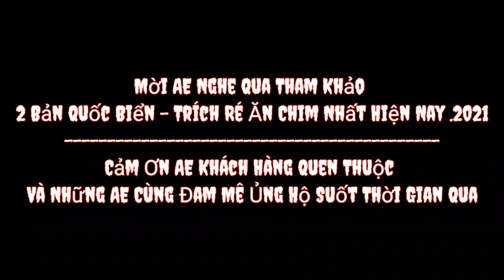2 Bản Quốc Biển - Trích Ré Hiệu Quả Đánh Lưới Di Cư 2021 Cạnh Tranh Tốt - Ăn Chim Nhất Hiện Nay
2 bản tiếng quốc biển , trích ré này là 2 bản mới nhất ăn chim nhất hiện nay . Đang làm hiệu quả và khả năng ăn chim mạnh nhất .
Tiếng Quốc Biển , Trích Ré Bản Tơ Già Đánh Vụ Chim Di Cư Lưới Đêm Tháng 8 , 9 Âm Lịch 2021
3:00
Nội dung mô tả
NvT_Tiếng quốc biển -trích rẽ mới nhất 2021
Tiếng Chim Trích ré (Trống + Mái) / Quốc Biển / Kịch /
Tiếng quốc biển (trích ré) chuẩn 100% mới cập nhật tặng anh em
Videos #3 : Tiếng Quốc Biển, Quốc Bơi, Quốc Bèo, Trích Ré MỚI NHẤT & MIỄN PHÍ 2018
tiếng chim quốc biển x3 bản đánh đêm chim xô lao loa
Tiếng Tu Hú Mới Nhất 2021 Vụ Chim Di Cư Lưới Đêm Tháng 8 - 9 Âm Lịch ( Chim Tu Hú )
Săn Bẫy140 lượt xem2 thg 9, 2021
TvC - Tập 7 • VỤ MÙA | Bẫy Chim Bằng Lưới - TU HÚ và Họ Gà Nước , Dẽ Giun - Cò Và Quốc

Tiếng Chim Tu Hú Kêu Chuẩn Bẫy Chim Đêm Hiệu Quả Nhất 2021

Mưu Sinh Đêm Tập 17, Vỡ Trận Tu Hú Dính Võng Hết Lưới Gỡ Chim Mỏi Tay

Thử Thả Chim Tu Hú Ra Ngoài xem NTN ? - 7 Ân

bẫy chim di cư đêm rằm tháng 8 bẫy toàn chim có kinh tế cao , qua cơn bão này mình sẽ ra đồng cắm lưới bẫy chim đêm tháng 8 ae nhé , lưới đánh như thế nào mình sẽ cập nhật cho ae trong những video bẫy chim đêm tiếp theo nhé , cảnh sương gió màn trời chiếu đất sẽ được mình bộc lộ trong những video tiếp theo ae đăng kí kênh để đón xem video tiếp theo của mình nhé tiếng chim di cư hủy diệt mình sẽ cung cấp cho ae 1 số loại chim như sau -- -- mong anh em sẽ luôn ủng hộ mình và theo dõi mình -- sau đây là 1 số tiếng chim HỦY DIỆT KINH TẾ DÀNH CHO THỢ BẪY CHIM ĐÊM mình sẽ cung cấp cho anh em vào năm 2021 1-- chim Quốc Biển ( tríc rẽ) Chim Đen 2 -- Chim Gà Đồng ( Cúm Núm ) 3-- Chim Quốc Đồng ( Quốc Bờ , Quốc Bụi) 4-- Chim Tu HÚ (Cúc cuồng) 5 -- Chim Sâm Cầm ( Sâm Sen) 6-- Chim Mồng Két ( 3 loại chim két ) 7 -- Chim Quốc Hoa (Chằng ghịc) 8 -- Chim Mắt Đỏ (rẽ hồng) 9 -- Chim Mắt Xéo (đa đa nước) 10 -- Chim Rẽ Run (Mỏ Nhác , Cà Cà) 11-- Chim Rẽ Gà (gà nước ấn độ) 12 -- Chim te te Vàng ( Te quách) 13 -- Chim Vạc (3 loại , Diệc ,) 14 -- Chim Sẻ Đồng (ri ốc) 15-- vvv , Tất cả các loại chim di cư tháng 3 và tháng 8 âm lịcH